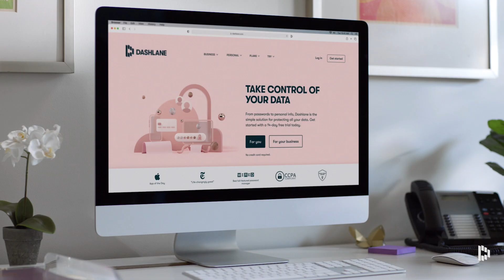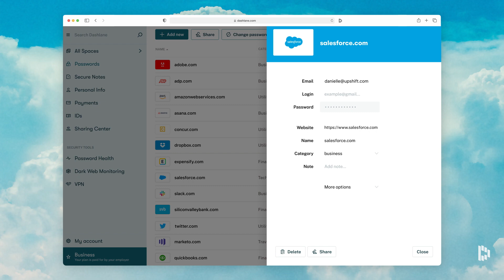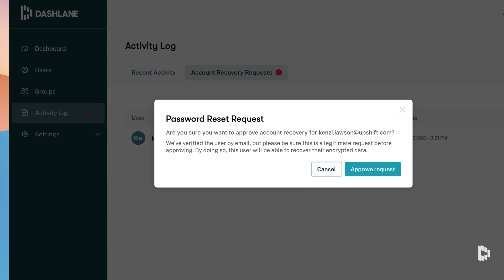Why Dashlane Is Good for You and Your Business (3mins)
Dreaming of a day when you don’t have to reset employee passwords? Tired of the parade of passwords on sticky notes? Discover how a password manager can protect you, your team, and your business.

Is your boss worried about your company being hacked? Be the hero—show the boss why a password manager is good for your business and your team. Watch our video to learn how Dashlane helps you save the day. (Cape not required.)

Ready for a smart and simple way to manage your company’s passwords? Keep your remote employees secure and productive with Dashlane.